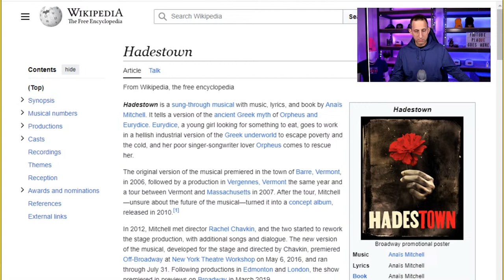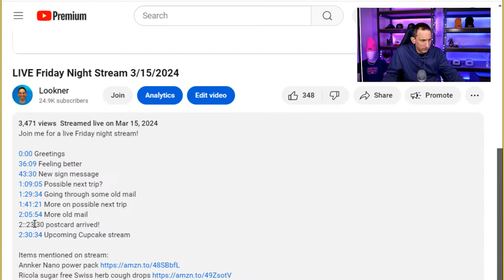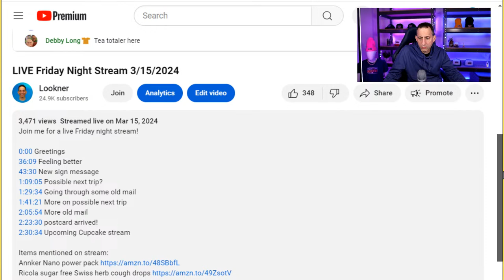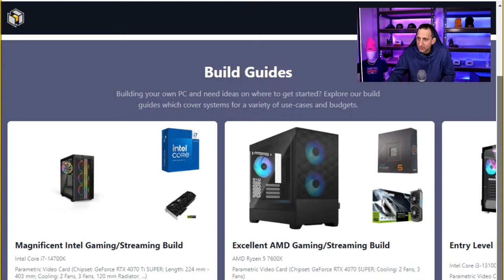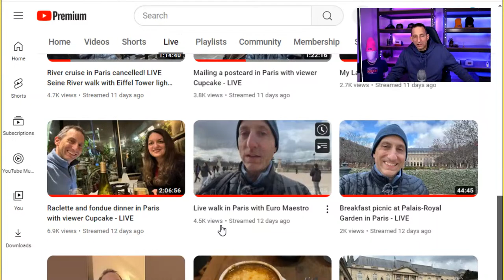LIVE Sunday Night Stream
Join me for a LIVE Sunday night stream!

0:00 Greetings
24:26 Should I build a PC?
40:56 News interruption